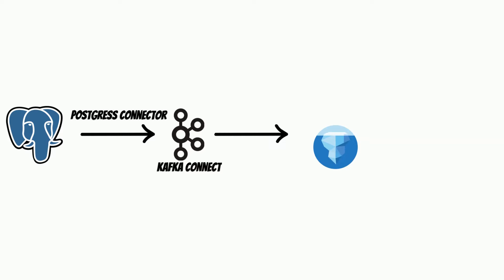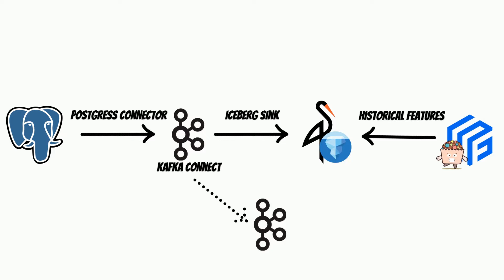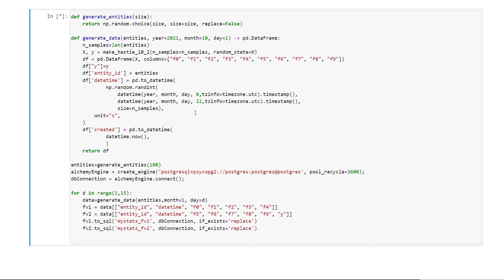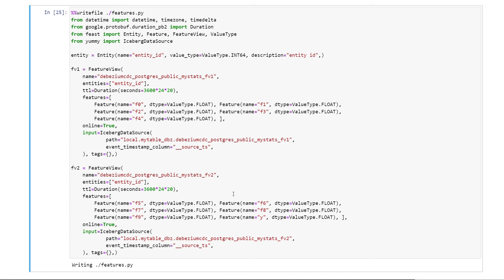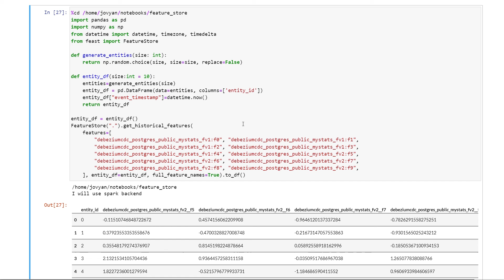Real-time ingested historical feature store with Iceberg, Feast and Yummy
In this video I will show how to use Apache Iceberg as a store for historical feature store.
Moreover we will build end to end real-time ingestion example with:
* Postgres
* Kafka connect
* Iceberg on Minio
* Feast with Yummy extension

In the video I will show:
1. What is an Apache Iceberg ? And why is it a good idea to use it as a store for historical features ?
2. How to ingest Iceberg on Minio in the real-time from multiple data sources like Postgres database ?
3. How to use Iceberg with Feast with Yummy extension ?

The real-time kafka connect integration and Iceberg sink usage is based on the article: